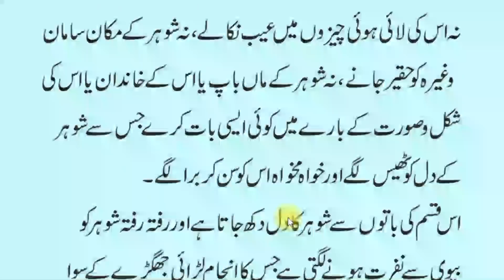Shohar Bivi Sy Nafrat Kyon Karty Hain | بیوی سے نفرت